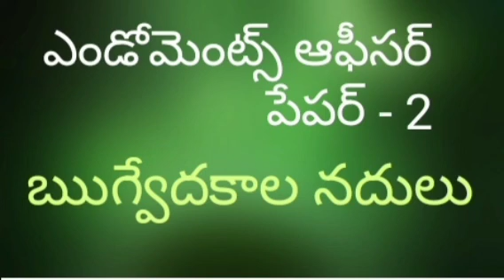Endowment Officers Paper - 2 Veda's - Rivers